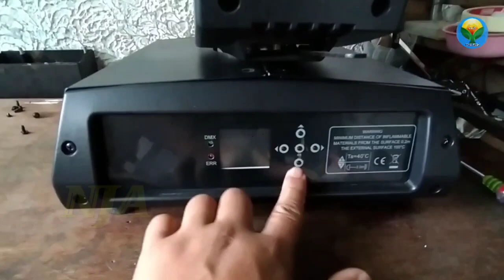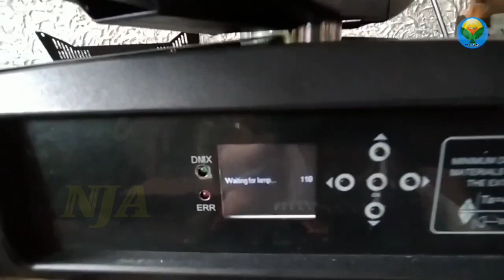PAANO Mag - Palit ng Bulb sa Beam-230 na big dipper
Sana po makatulong Itong video na ito Lalo na sa mga beginner. Kung paano palitan ang bulb sa moving heads na big dipper ang brand.